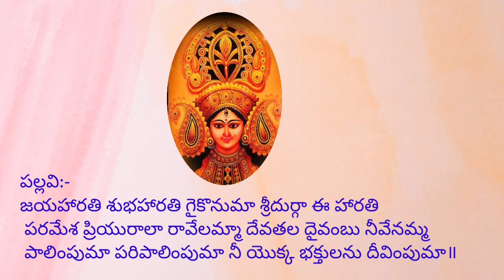కనకదుర్గ అమ్మవారి హారతి పాట జయహారతి శుభహారతి|హారతి పాట తెలుగులో|Skillzone|Durga